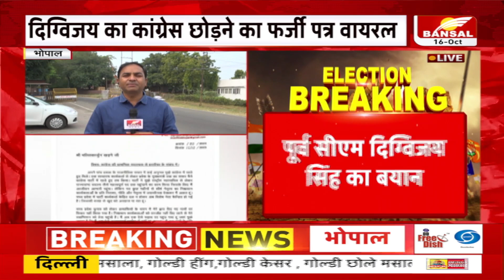सोशल मीडिया पर वायरल हुआ इस्तीफे से जुड़े पत्र पर क्या बोले दिग्विजय सिंह? | Digvijaya Singh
भोपाल: दिग्विजय का कांग्रेस छोड़ने का फर्जी पत्र वायरल
पूर्व सीएम दिग्विजय सिंह का बयान
‘आखिरी सांस तक कांग्रेस में रहूंगा’
‘कांग्रेस की सदस्यता से इस्तीफा देने की खबर झूठी’
सोशल मीडिया पर वायरल हुआ था इस्तीफे से जुड़ा पत्र